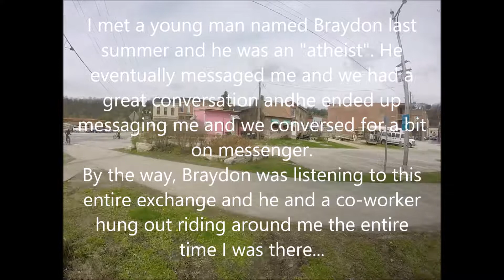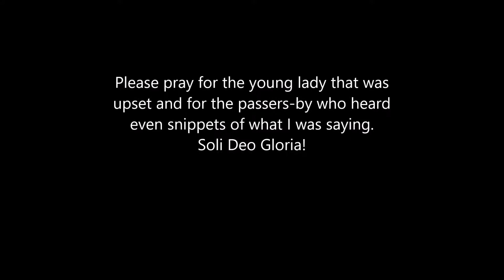Second Open Air, Lanesboro Minnesota, Romans 10:5-15, May 11th, 2019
In this video I have an interaction with a young lady who is very angry at the preaching of the Gospel and that gives me a chance to expand on the way Christians behave today and how we are to love others in light of the Gospel. I believe God brought this young lady to the area just to be challenged. Watch for the forthcoming video she is in where we speak one-on-one.
Also see these two videos of the young atheist man I refer to in this video. He was listening all day: